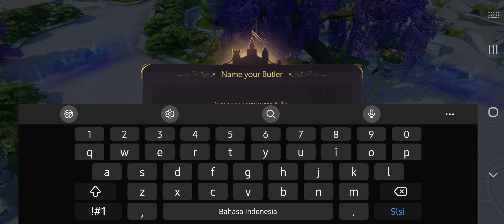Tales Noir - OBT Gameplay (Android/IOS)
Link download 《Tales Noir》